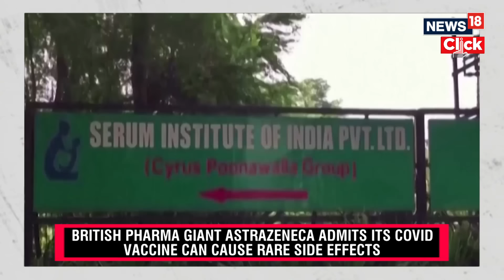Covid-19 Vaccine | AstraZeneca Admits Covishield Jab Has Rare Side-Effect. Should You Worry? | N18V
Thrombosis Thrombocytopenia Syndrome (TTS) -- a blood clot disorder -- is a rare side effect of AstraZeneca's Covid vaccine, and the risks far outweigh the benefits of the jab, doctors said today.
This comes after reports said that AstraZeneca has for the first time accepted in court documents that its vaccine, developed in partnership with Oxford University, can raise the risk of a rare and serious blood clot.